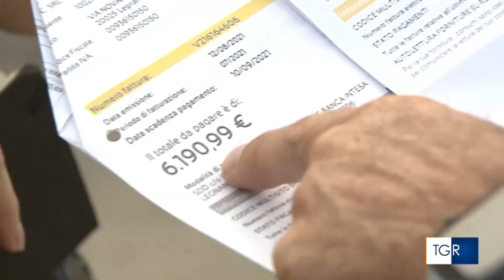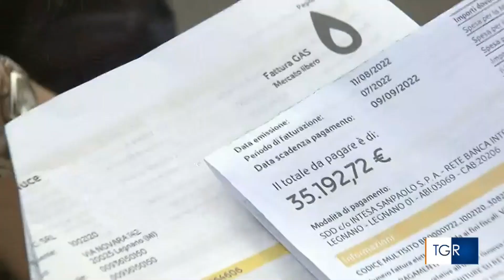SOS dall'edilizia: il caro energia sta bloccando l'intera filiera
28 agosto 2022 - Il caro energia fa ridurre la produzione in edilizia. L'allarme lanciato da Assimpredil Ance nelle parole del Vice Presidente alle Opere Pubbliche Paolo Vittorio Riva intervistato dal TGR Lombardia.